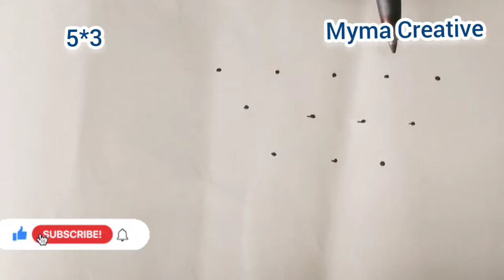Simple Star Kolam || Star Rangoli With Lotus 5 X 3 || Rangoli designs || Myma Creative